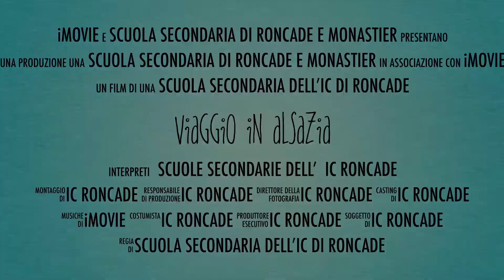VIAGGIO IN ALSAZIA!!!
Per potenziare il francese e diventare buoni cittadini europei, la secondaria visita ogni anno l'Alsazia.